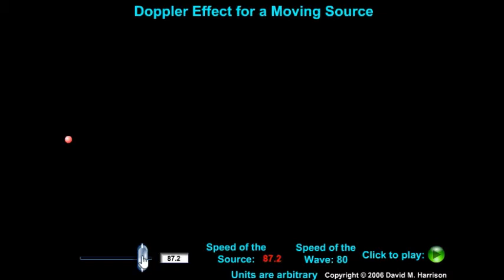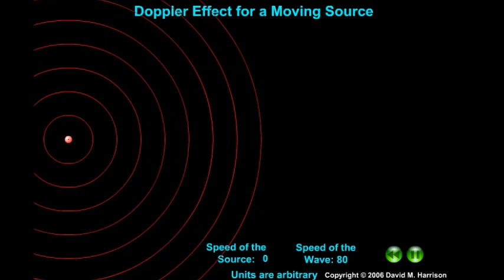doppler effect of moving object